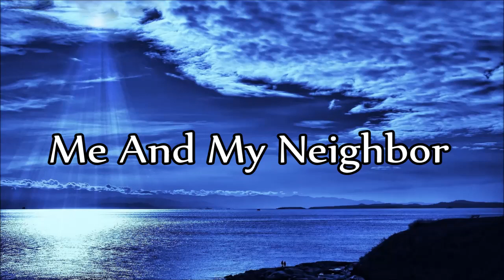Conway Twitty - Me And My Neighbor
"Me And My Neighbor"
(Written by Wayne Kemp)

Clinging To A Saving Hand/Steal Away" 1973

© Label: MCA Records / Universal Music Group